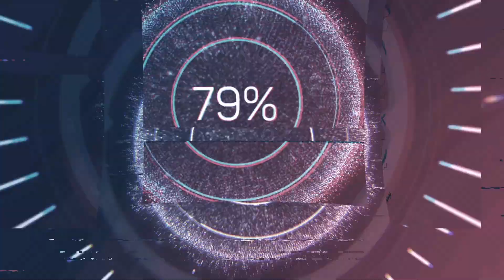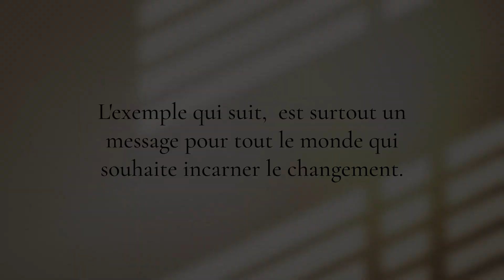pourquoi on me dit toujours la même chose lorsque je consulte ?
Dans cette vidéo, je réponds à une question que l'on me pose régulièrement en consultation.

00:00 intro
00:22 jingle
00:31 Pourquoi on me dit toujours la même chose
01:58 Premier exemple
03:53 Deuxième exemple
05:15 Troisième exemple
07:03 Résumer
▬▬▬▬▬▬▬▬▬▬▬ À PROPOS DE CETTE VIDÉO ▬▬▬▬▬▬▬▬▬▬▬
Yannick GUY